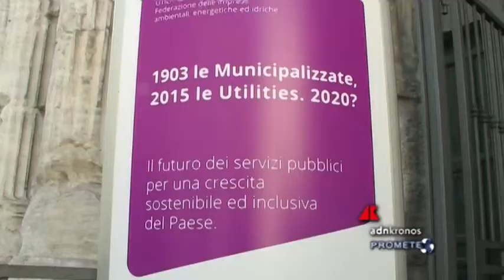Nasce Utilitalia, l'associazione per tutte le imprese di servizi locali ...